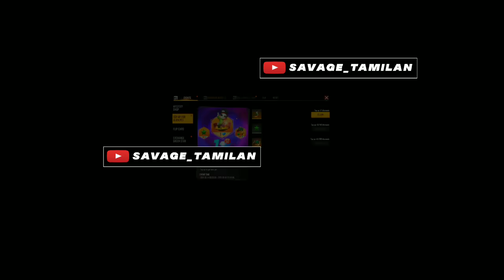Next topup event free fire | New topup event free fire | 25 May Topup Event | Upcoming Topup Event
free fire new event top up event
free fire tomorrow top up event in free fire
free fire next topup event india server

topup event in free fire
free fire tomorrow topup event
Tomarrow topup event in free fire
Free fire upcoming topup event